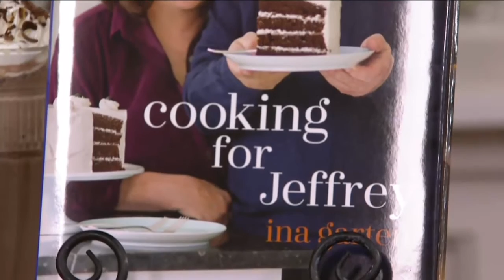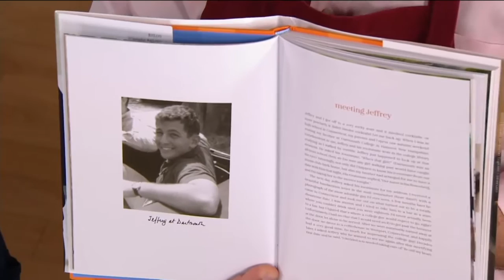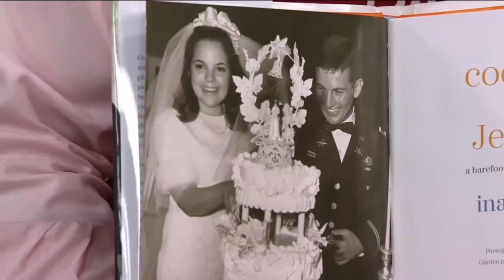Cooking For Jeffrey by Ina Garten: Buy it on Amazon Books Today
...For America’s bestselling cookbook author Ina Garten there's no greater joy than cooking for the folks she adores — especially and for her husband, Jeffrey. She's been cooking for him since they were married forty eight years past, and the soothing, delicious meals they shared became the foundation for her outstanding career in food.

Ina’s enchanting narratives from Ina along with most private cookbook Cooking for Jeffrey is filled with the recipes Jeffrey and their buddies request most frequently and Jeffrey collectively. There are traditional dishes that she’s Tsimmes, a vegetable stew with sweet potatoes, butternut squash, carrots, and prunes, and upgraded, including Brisket with Onions and Leeks, and new favorites, like Frying Pan- Roasted Salmon Tacos and Roasted Lemon Chicken. You’ll also discover excellent new salads, including Maple- Kale Salad and Roasted Carrot Salad with Pecorino and Pancetta. For the very first time, Ina has contained a chapter dedicated to cheese and bread, with suggestions and recipes for creating the best cheese course.

From hearty lunches to elegant dinners, here are the recipes Ina has analyzed over and over again, so you also can serve the folks you adore them.